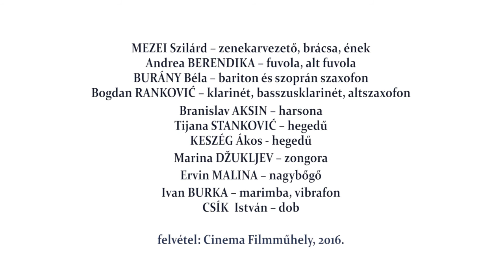Mezei Szilárd-Túl a Tiszán Innen Ensemble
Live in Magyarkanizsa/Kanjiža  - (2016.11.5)